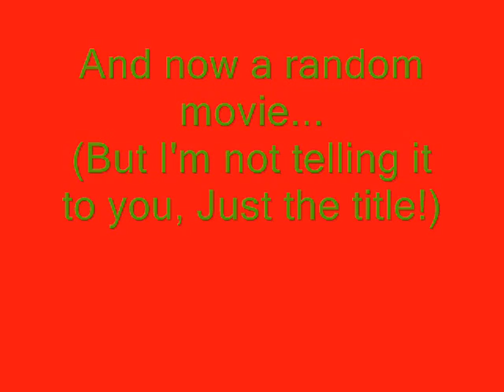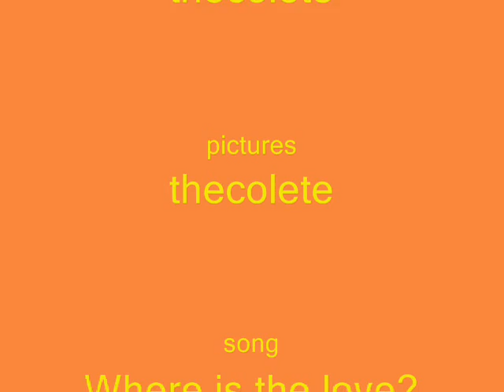Random vidoe 2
This is, well another random vidoe. I like this song, "where is the love". And if you don't like it, It's not my promblem!  See that spider web? Ya, It took me 10 min. to make it! So don't complain or kill me.